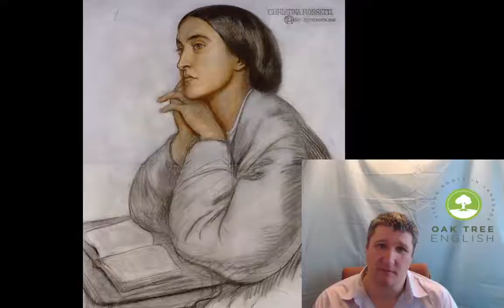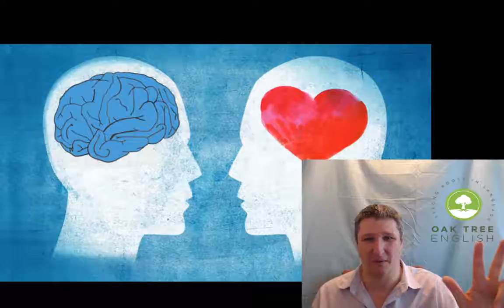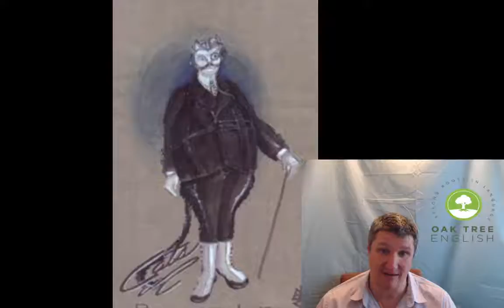Oak Tree English Live Stream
A series of favourite poems